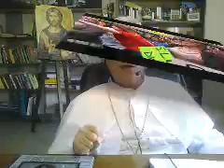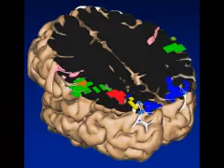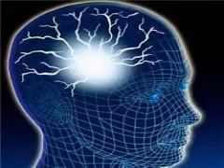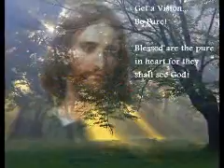Las_Marchas_8.wmv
Yo creo que el mundo de hoy necesita marchas de personas, creyentes o no, que han entendido que toda la contaminación que hay en este mundo: injusticia, pobreza, hambre,  explotación de seres humanos, se origina en el corazón del hombre, porque, como dice Jesús, es desde el corazón del hombre que viene toda clase de maldad.
Hay necesidad, entonces, de personas que marchen en este mundo, para liberarlo de la contaminaciòn  del mal, sabiendo de que pueden realmente hacer la diferencia solo en la medida en que poco a poco  primero sus corazónes sean liberados del mal.
Queridos Hermanos y Queridas Hermanas el mundo de hoy, yo estoy convencido, necesita de marchas de la pureza!